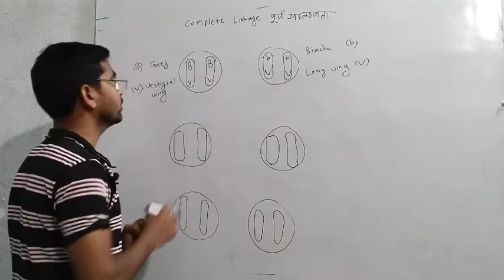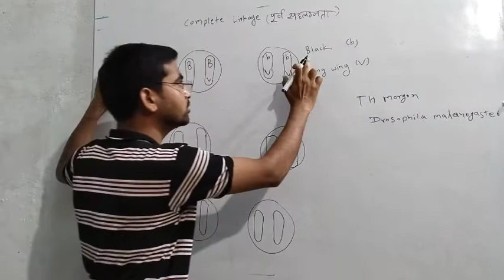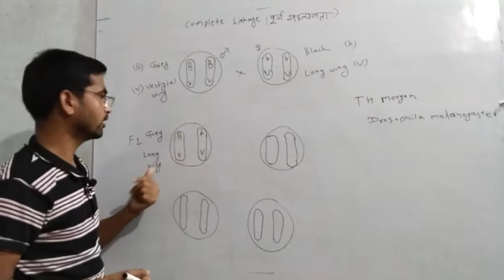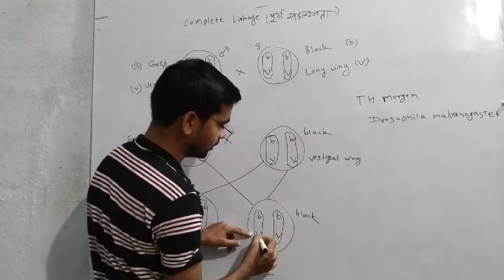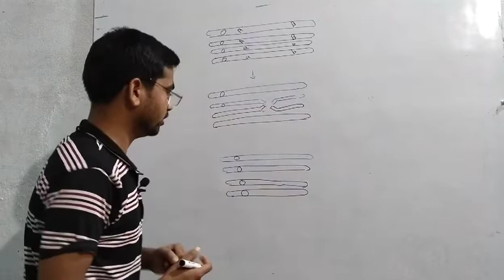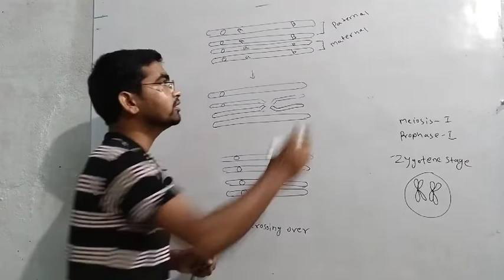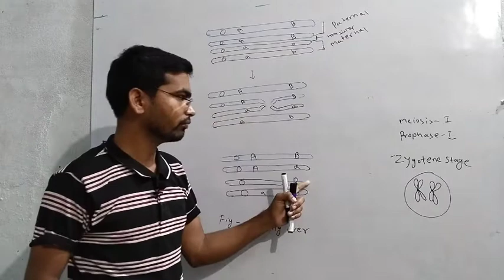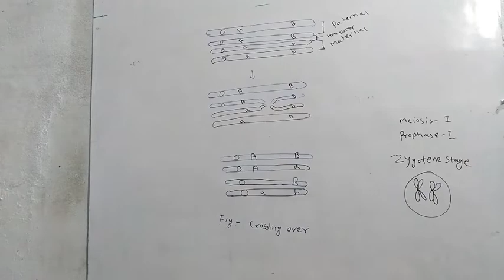Complete Linkage (पूर्ण सहलग्नता) , Crossing over L-17 part -03 12th Biology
Complete Linkage (पूर्ण सहलग्नता) , Crossing over